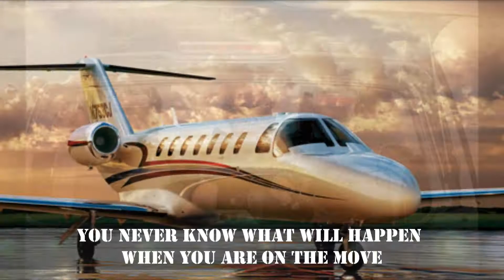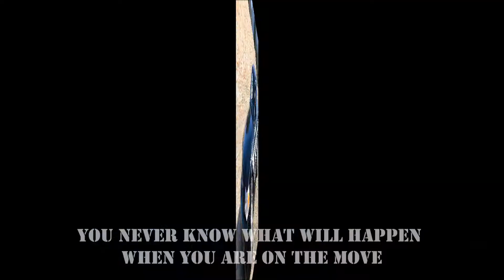san gabriel executive protection training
executive protection training

We are a full security operation, experienced in Apartment Buildings, Commercial Properties, Hotels, Schools, Medical Centers, and Construction Sites.
Our professional staff is available to assist you with addressing all aspects of your security needs. We are confident that we can provide the quality service that you require.
All of our field officers are professionally trained and certified by the State of California. Field officers are provided with the most up-to-date equipment available. These are just a few of the elements that make our service stand out above the rest.
Our mission is to become the premier security services firm in the United States by providing dedicated, professional security personnel and quality services to our clients.
Your satisfaction is our primary concern. With our concept, "The peace of mind you want, the full service you need and the quality of service you deserve", in mind we make the extra effort to bring clear advantages to your location.

MARSHALL SECURITY SERVICES
NOT AN NRA COURSE

Marshall Security and Training Academy is a California based company.  Fully accredited by the Bureau of Security and Investigation Services, Marshall Security and Training Academy staff has the experience and knowledge to provide the best training available. Our Academy offers courses to civilians and the public sectors, in home defense, personal firearms, pepper spray, taser, hand to hand defense and customized training course suited to your skill level. Our staff is available to handle your particular needs even if you do not have any prior training, thanks to our back grounds in defense contracting, military service, law enforcement, prison transport, border patrol, and martial arts, our team prides itself on being unsurpassed in their field.  Our courses encompass basic entry level guard training, civilian and private defense, and specialized tactical training for those who work in the line of fire.

Marshall Training Academy has set the standard for realistic use of force and firearms training. Our training delivers safe, effective and true-to-life training for security and public safety personnel and agencies throughout the Southern California Region. All the basics will culminate, from stance, verbal commands, and tactics in realistic scenarios!

MARSHALL SECURITY TRAINING ACADEMY
Business Hrs: Monday-Saturday: 08:00am -- 08:00pm
Sunday: 12:00P.M- 6:00P.M